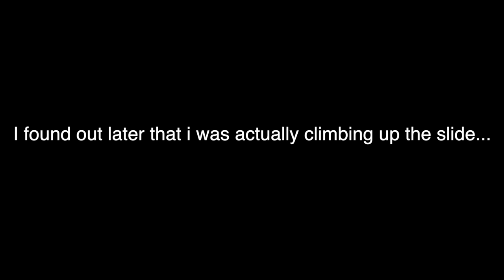Fake Mannequin Scare Prank 2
In this video I made a part two to the mannequin prank. Dressed up like a a mannequin and scared people. Then went to the beach and blogged a little bit. Hope you guys enjoy!